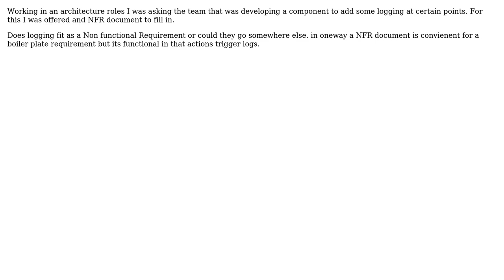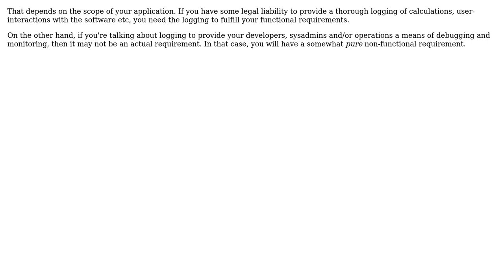Software Engineering: Is logging a valid non-functional requirement?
With thanks & praise to God, and with thanks to the many people who have made this project possible! | Content (except music & images) licensed under CC BY-SA | Music | Images & others | With thanks to user whatsisname user user1605665 user mhr and the Stack Exchange Network Trademarks are property of their respective owners. You are responsible for your own actions.